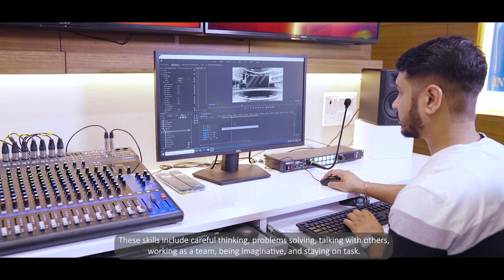Module 01 - Video 03: Teamwork & collaboration skills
An overview of how critical elements such as teamwork and collaboration are developed through participation in sports and physical activities.